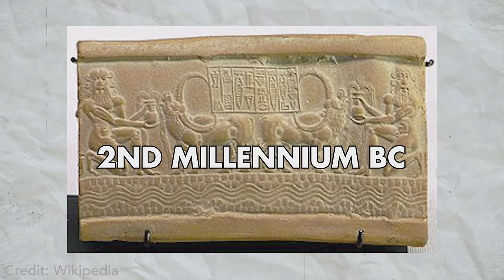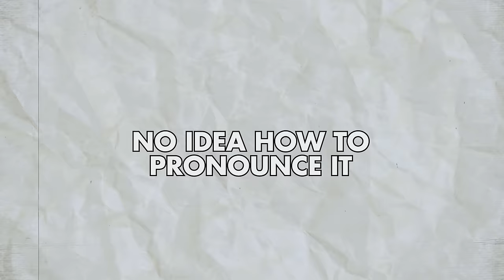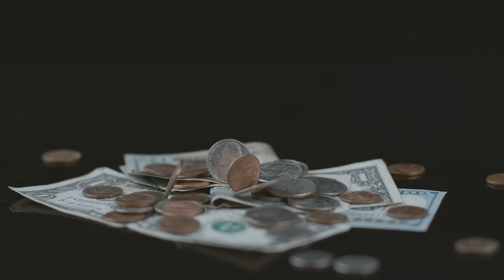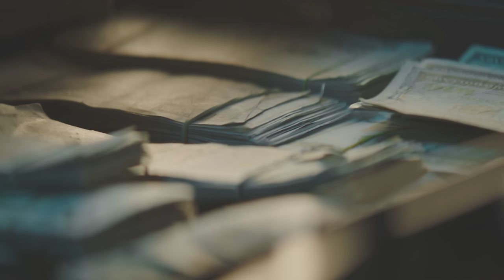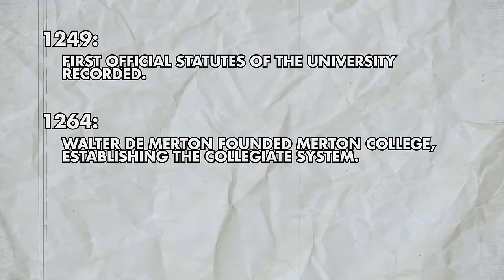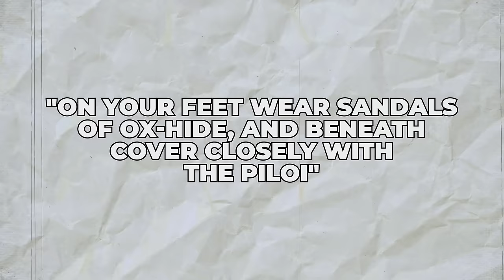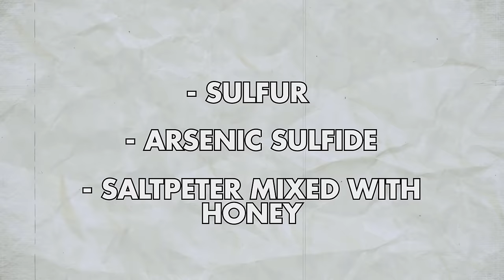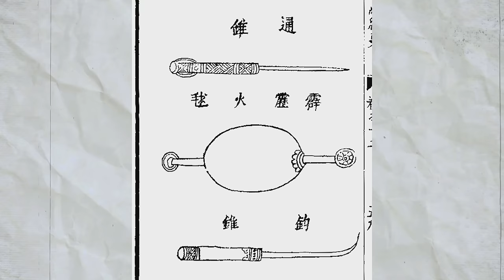History Facts You DID NOT Know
You indeed didn't know this. Yes, you didn't know this. Or did you?

1 - When did they start naming streets?
Depending on where you are from, one thing we now take for granted is the fact that our
streets, roads and avenues have names. But how far back in the past would we have to go to
find the first instance of such a practice? The early modern period? Maybe the Middle Ages?
The first attestations of proper names given to streets are from the Akkadian context, dating
back to the 2nd millennium BC.
In the tablets of the Sippar archive, various documents of a public and private nature report
the names of the city's streets. An account that mentions the taxes owed by an individual
named Sin-Remenni describes him as a resident of Akitum Street, "New Year's Feast Street,"
which, from its name, could have been the processional street that connected the temple of
Shamash with the sanctuary outside the walls.
Some streets in the city were named after gods, perhaps due to the presence of a sacred
building dedicated to the god. In Sippar, a Nimin Street, an Ishtar Street, and a Lamashtu
Street are attested.
Other streets seemed to take their name based on a specific resident, who could be
responsible for the maintenance of the street or simply the most prominent person who owned
 properties there. In a property location document, a house building is described as adjacent to
 the house of Su-Ninsun, and also to "Su-Ninsun Street."
Who invented the first ship/boat?
Images to use (canoe 1, canoe museum, expert testing the canoe 1, expert testing the canoe 2,
reconstructino of WHG 2, reconstructino of WHG, reconstructino of WHG 3, )
The first archaeologically documented watercraft is the Pesse canoe, a small boat found in the
 Netherlands and dated to the Mesolithic period, roughly between 8040 and 7510 BC.
Considering the chronological period and the place of discovery, the creators of the Pesse
canoe must have belonged to the genetic group called WHG (Western Hunter-Gatherer),
which populated Western, Central, and Southern Europe during the Mesolithic era. The
WHG belonged to a phenotype that is no longer present today, characterized by light eyes,
dark hair, and dark complexion (we don't know HOW dark the complexion was, probably it
varied greatly
The Pesse canoe must have been made with horn and flint tools, carved from a single Scots
pine trunk, and for this reason, it is defined as a monoxylon vessel (from the Greek
mono/single + xylon/tree). The dimensions of the boat are 2 meters and 98 centimeters in
length and 44 centimeters in width.
 Although doubts have been raised about the actual functionality of the Pesse canoe, a
reproduction made by archaeologist Jaap Beuker and tested by professional canoeist Mark
Jan Dielemans has proven to be capable of navigating in a river environment.
 When was the first bank opened?
Images to use (tablet from the temple of Shamash in Sippar, Babylonia at the time of
Hammurabi)
the Knights Templar operated a primitive form of banking in the 12th and 13th centuries.
Some key points about Templar banking:
own economic activities. This allowed them to develop financial services.
 • Pilgrims traveling to the Holy Land could deposit funds at a Templar commandery in
their home country and withdraw the equivalent sum upon arrival in the Levant,
avoiding the need to carry money on the dangerous journey. This was an early form of
 traveler's check.
 • The Templars made loans, although the Catholic Church's ban on usury meant they
could not openly charge interest. Instead, fees and rent on mortgaged properties
provided a form of disguised interest.
 • Templar commanderies operated independently but were linked through messengers
and a primitive system of letters of credit, forming a loose network of financial
institutions across Christendom.
 • Templars acted as treasurers for some European monarchs and nobles, administering
royal finances and arranging international transfers of funds.
 So while not "banks" in the modern sense, the Templars innovated important early banking
functions like traveler's checks, mortgages, letters of credit, and depository services that
supported economic activity and mobility in medieval Europe up until the order's suppression
 in 1312. Their financial legacy was an important step in the evolution of modern banking.
 The first structures that combine the activity of deposit and lending, the two characteristic
elements of the banking system, are the temples that emerged in the ancient Near East within
the Sumerian culture.